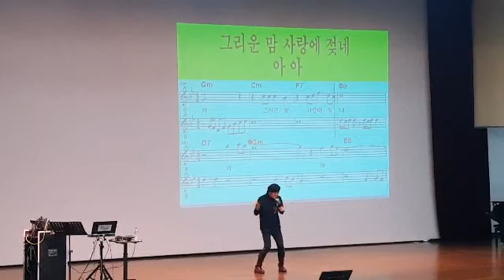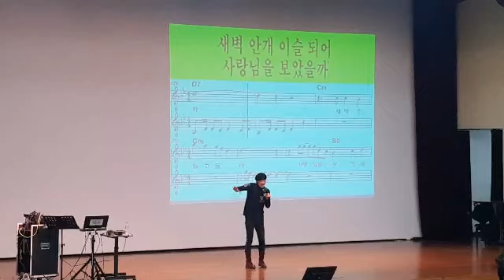송광호 노래교실 🍒선생님 라이브🍒 사랑님 (원곡/ 김용임)